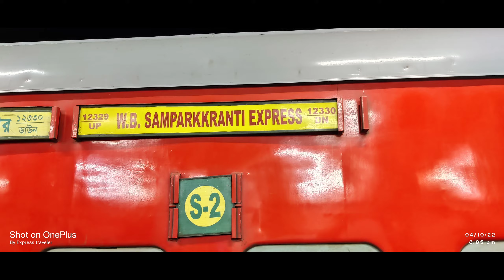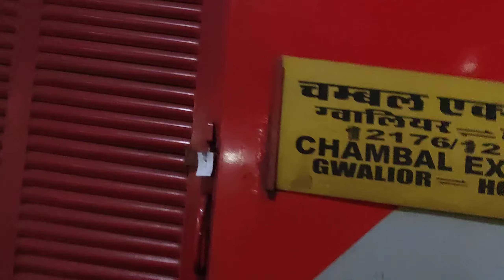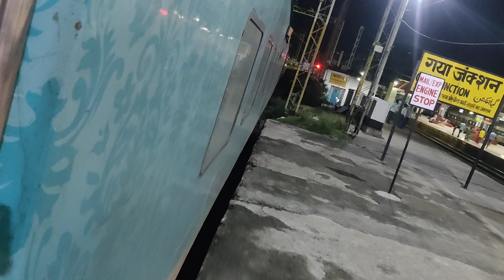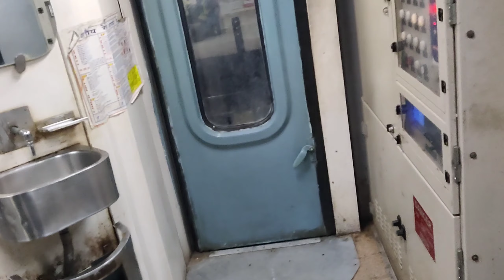Chambal Express 3rd Ac Coach Journey|| Bad Experience | Ek pantry car Coach to hona chahiy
Hello Guys

 To Aaj ki jo journey Hone wali hai train number 12176 Gwalior Howrah Chambal express ki 3rd Ac Coach me || Aur mai Gaya se Howrah ja rha hu || Ye train Gwalior se Howrah Tk jati hai ..
agar mai is train ki timing ki baat kru to ye train Gwalior se morning me 7:00 AM baje Nikalti hai aur apko agle din Morning 6:55 me howrah junction pahucha deti hai . ye train total distance cover karti hai 1286 km 23hour 5min me ...
Yah train ka gaya aane ka time hai 11:10 me .
Chambal express gaya to Howrah journey.
chambal express Gwalior to Howrah journey.
train no 12176 Gwalior Howrah Chambal express.
es train me ek v pantry car Coach nhi hai ..

Bad Experience in chambal express
Chambal express 12176

share kar do koi paisa nhi lagega bas thoda internet khatam ho jayega..